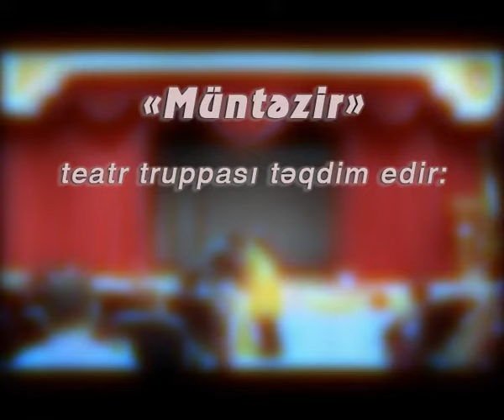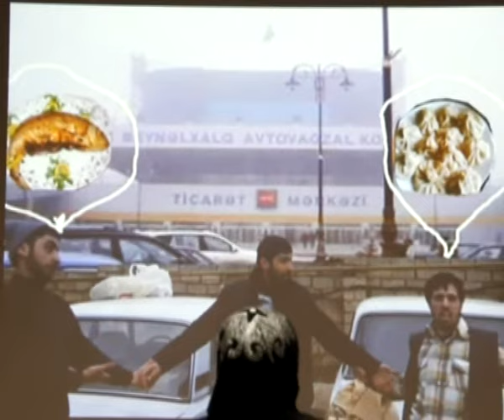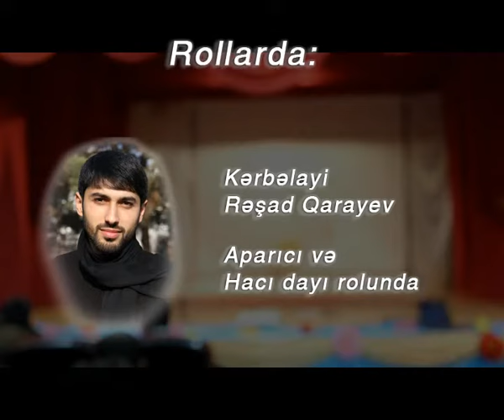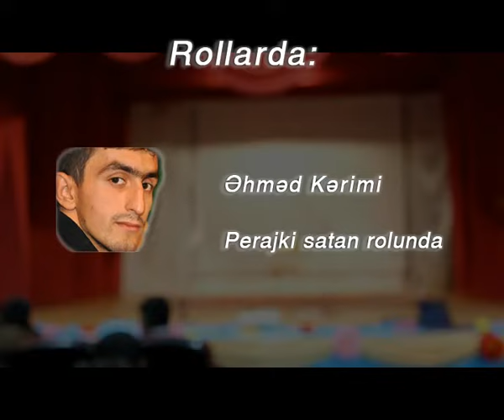MUNTEZIR teatr truppasinin KENDDEN GELEN VAR 2 tamawasi buyurub izleyin.Cox maraqlidir baxmaqa deyer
MUNTEZIR teatr truppasinin KENDDEN GELEN VAR 2  tamawasi buyurun izleyin cox maraqlidi baxmaqa deyer.Cox maraqlidir fikirlerinizi bizimcun maraqlidir